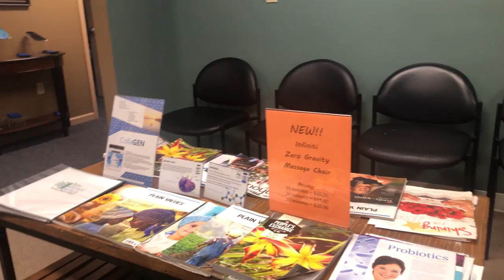Surprising My Wife With DATE DAY at The Chiropractor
Surprising My Wife With DATE DAY at The Chiropractor. She woke up with back pain and I wanted to do something sweet and a surprise her with a trip to the chiropractor. I also got my back cracked.

Equipment Used